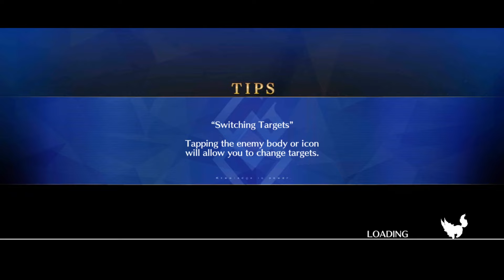【FGO】 Morgan 3T Reines & Gray Train Tea Party Challenge Quest - Lady Reines's Case Files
Morgan and her oomfie Habetrot.

Fire Emblem Echoes: Shadows of Valentia - The Scions' Dance in Purgatory/The Creation Battle

Fate/Grand Order NA Server - Lord El-Melloi II's Case Files x Fate/Grand Order Collaboration Event - Lady Reines's Case Files Rerun -Plus Episode- Challenge Quest 2 - [High Difficulty] Case - Train Tea Party